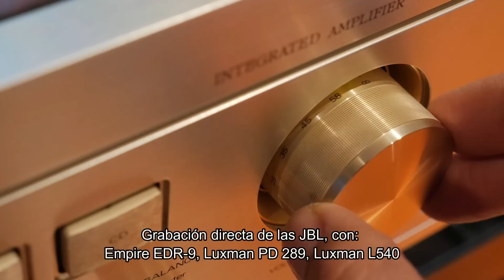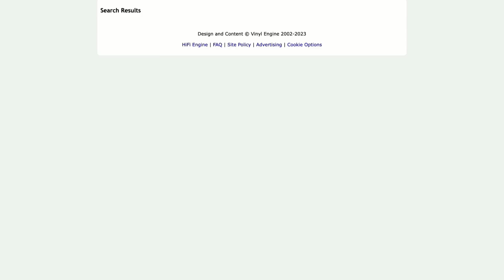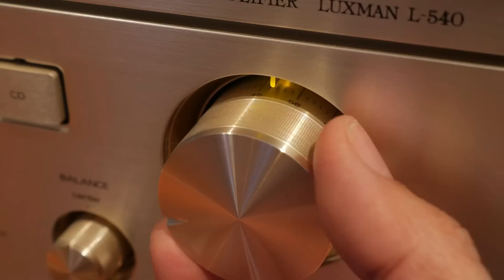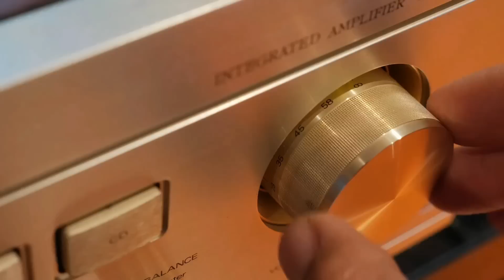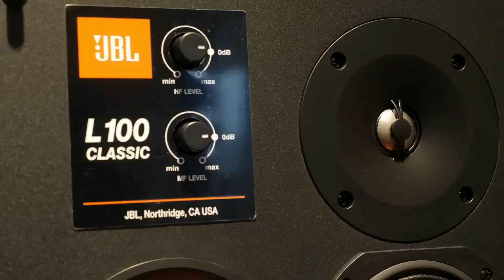Altavoces JBL L100 "classic" ¿El remedio para el Mal de La Audiofília?.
Review en español de los altavoces JBL L100 "classic" El remedio para el "Mal de La Audiofília". JBL L100 vs Linton vs Mission 770. Gracias a Harman por permitirme usar algunas de sus imágenes en este reviú.
¿Andas buscando un poco de estabilidad en tu vida?  Estas cansado de adaptarte a tus altavoces? Estos quizá puedan hacer que la búsqueda se detenga...por lo menos por un tiempo 😁

Introducción 00:00
Intro 00:04
Demo 00:25
Algo importante, pero será breve esta analogía 02:10
…y comenzamos con los altavoces 05:16
¿Cómo suenan?  08:15
¿Y los graves? Comparativa con las Mission 770 y Linton 09:22
¿Por qué digo que son "la cura para la audiofilia”? 11:30
¡Precaución! 12:07
Como suenan con distintos amplificadores 12:51
Mi conclusión 14:18
Parapelometro 16:41

¡Disponible a la venta! "

Amazon Music unlimited tres meses gratis

e.com/deaudiofilos